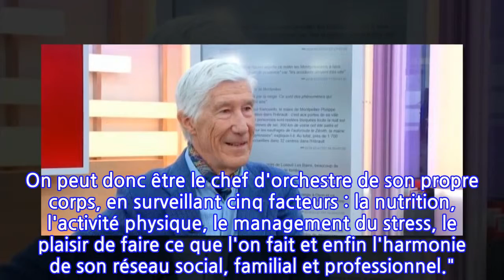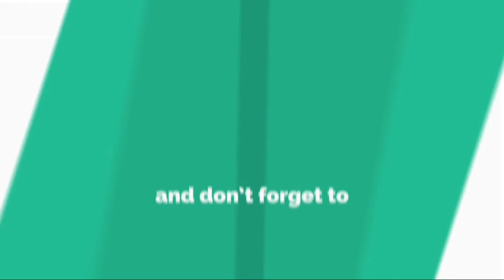Joël de Rosnay, sur la médecine génétique : "On peut être le chef d'orchestre de...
Joël de Rosnay, sur la médecine génétique : "On peut être le chef d'orchestre de son...
Dans son livre, La Symphonie du Vivant, et sur le plateau de franceinfo, Joël de Rosnay explique ce qu'est l'épigénétique. "C'est la science qui permet d'expliquer comment notre mode de vie impacte nos gènes. On peut donc être le chef d'orchestre de son propre corps, en surveillant cinq facteurs : la nutrition, l'activité physique, le management du stress, le plaisir de faire ce que l'on fait et enfin l'harmonie de son réseau social, familial et professionnel."